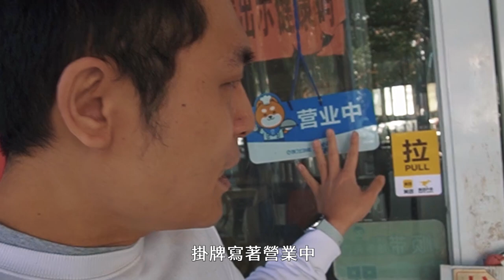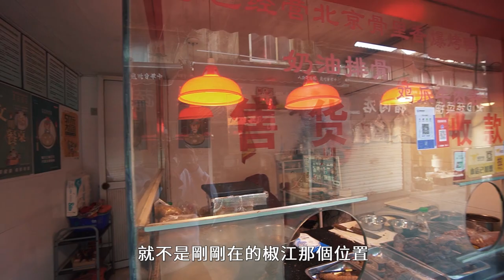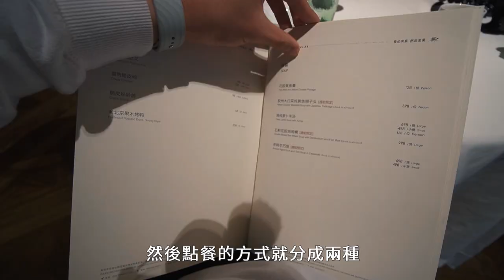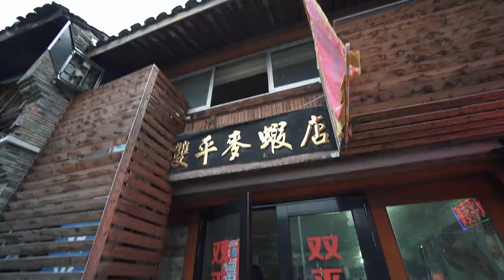海鮮控必訪的寶藏城市！兩日吃遍台州特色菜 很鮮很怪很好吃II Taizhou台州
《旅行常用網站》

👉🏻阡鹿旅遊（高端旅遊app，會員訂房即享免費早餐、優先升等、100USD房帳消費...等四大權益）

《推薦好物傳送門》

👉🏻戶外運動的相機王者
Insta360 ONE X2:

🤩Follow我們最新動態

🍙店家資訊
璋園炊飯
胖胖大腸糕
呂記蛋餅
桂花樹下梅花糕
建軍奶油排骨
新榮記
古茗
老扁酒家
雙平麥蝦
李記骨頭粉絲湯